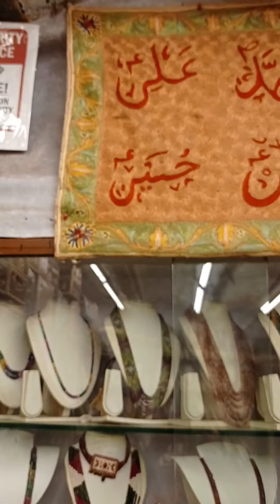Kashmir handloom and handicraft colaba mumbai call us any time+91-9324612077,9699548795